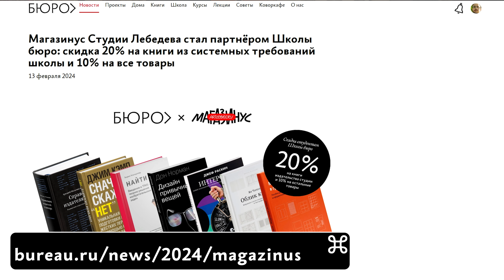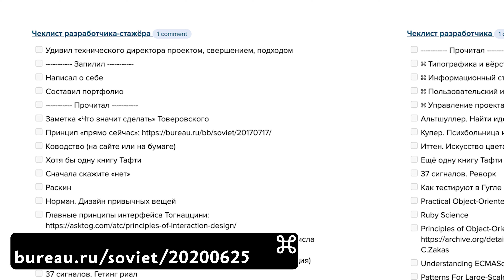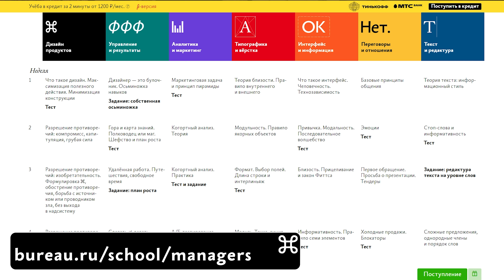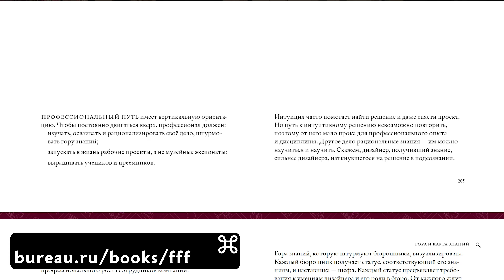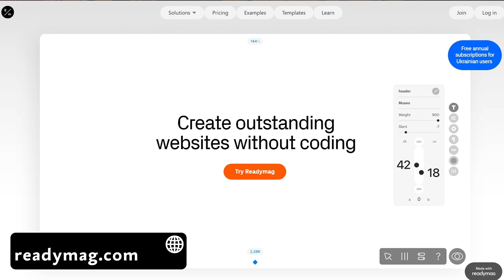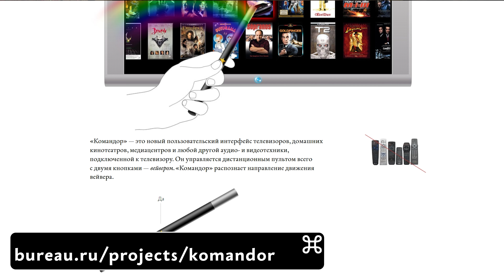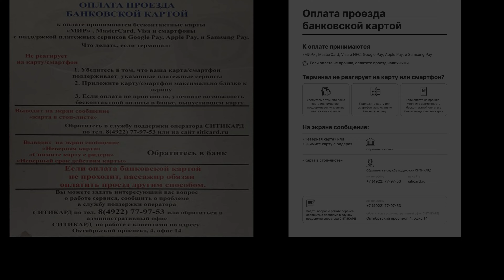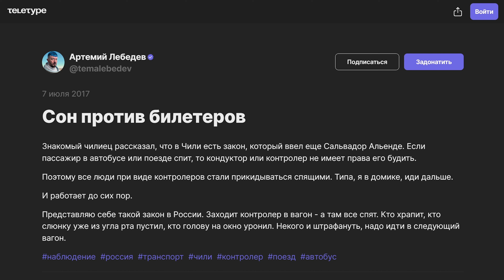Советы А. Г. Интерфейс штор, как оценить навыки сотрудника, не владея ими и как улучшить объявление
Магазинус Студии Лебедева стал партнёром Школы бюро: скидка 20% на книги из системных требований школы и 10% на все товары

Сегодня отвечаю на ваши вопросы о том, как улучшить интерфейс управления шторами в отеле; как составить чеклист роста сотрудника и оценить его навыки, не владея ими, и как улучшить объявлеине в общественном транспорте.

0:00 Магазинус Студии Лебедева просил передать
0:32 Александр: Есть интерфейс управления номером отеля с ТВ. Можно менять температуру, включать и выключать свет и так далее. Всё строится на плитках на экране телевизора, управления с пульта. И всё хорошо работает, кроме вопроса с управлением шторами. Это единственный элемент, где мы не получаем статус (открыты шторы или закрыты, в отличие от света и температуры). Также шторы могут открываться от центра к краям, или слева направо, или справа налево, но интерфейс должен выглядеть единым и понятным гостю. И чтобы он понял как этим управлять с пульта (а не пальцами на тач скрине). Есть вариант когда нужно выбирать пультом из трех иконок (закрыть, пауза, открыть) и после наведения на эти иконки нажимать каждый раз ОК, подвтерждая действия. Либо вариант с инстадействиями, когда мы зашли в плитку управлениями шторами. И чтобы окрыть их нужно нажать вправо (курсор переходит вправо, шторы начинают открываться и курсор возвращается на паузу). А чтобы закрыть — нажать на пульте влево.
Кажется каждый вариант имеет плюсы и минусы. Хочется узнать свежее мнение снаружи. Спасибо!
7:38 Артем Смирнов: Я работаю в одной российской ИТ-компании на позиции CTO.
Относительно недавно мы выросли и многие процессы мы только начинаем внедрять.
И вот несколько вопросов по ней:
1. Как у вас организован процесс составления чеклиста?
2. Как вы решаете проблему приёмки тех навыков, компетенции по которым не имеете, но навык точно необходимый? Допустим, нужно научиться внедрению технологии ИИ для автоматизации процессов. Вы понимаете, что навык необходимый, но никто этого не умеет и не знает ничего об этом. Приходит день Х, для того, чтобы принять чеклист, и нужно оценить изученное.
17:02 Алексей Платонов: В очередной раз увидев в общественном транспорте родного города такое объявление я не выдержал и решил передизайнить его. Разбил текстовые блоки, избавился от мусора в тексте и выстроил аккуратную френдли верстку в Ч/Б, чтобы сэкономить денег на печати. Хотелось бы профессионального взгляда и работы над ошибками. Ссылка на до/после
22:45 Награждение автора лучшего вопроса
23:40 В следующих выпусках

Авторы видео:
монтажёр — Даниил Володин
дизайнеры — Миша Нозик, Матвей Рогов
редактор — Андрей Терещенко